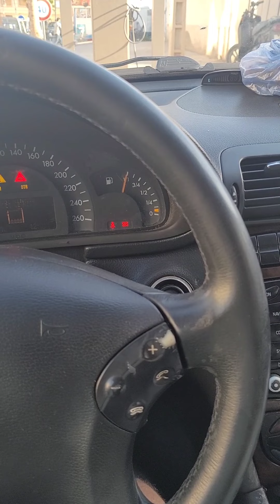خريجة زينة في أجواء ريف